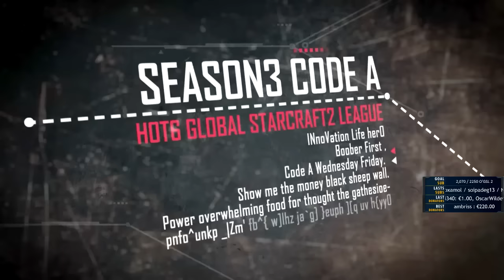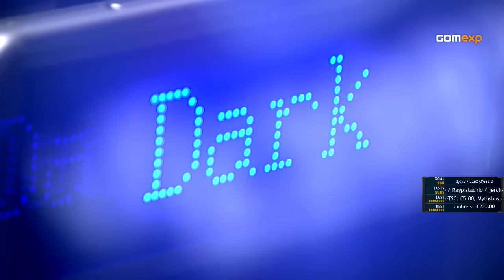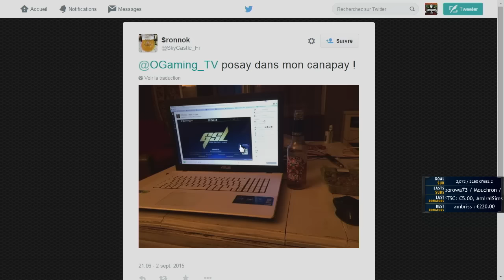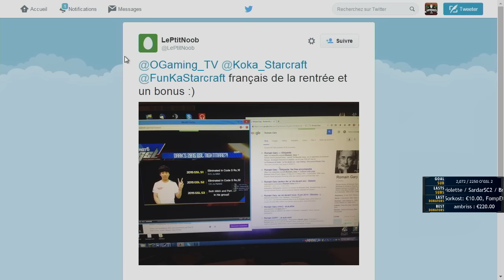Winner match - GSL Saison 3 Code S - Groupe G